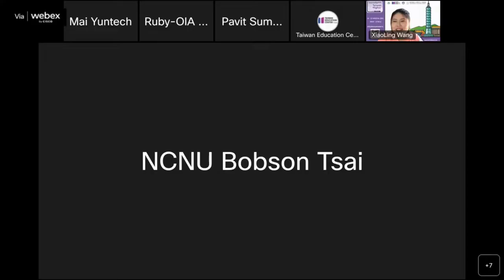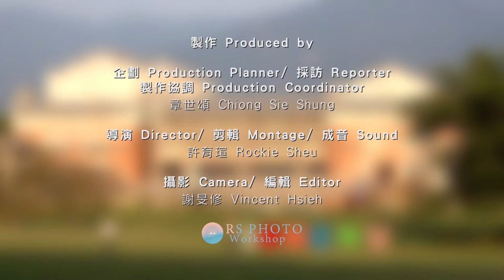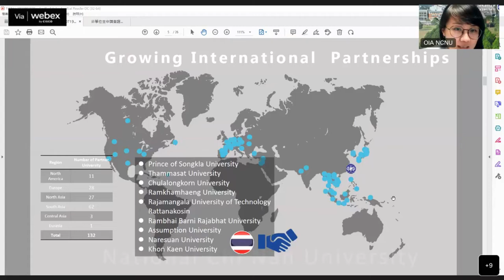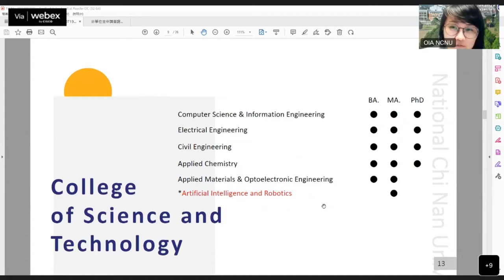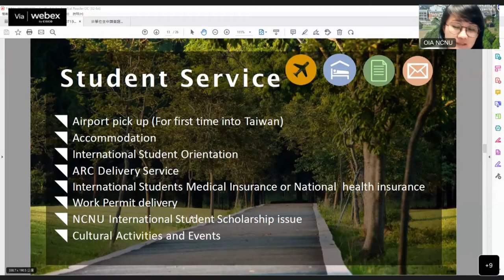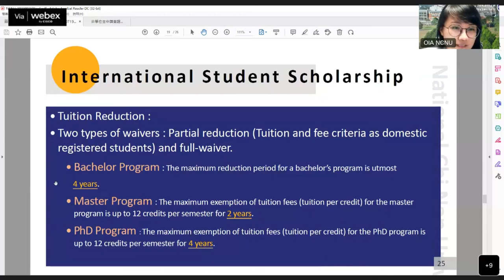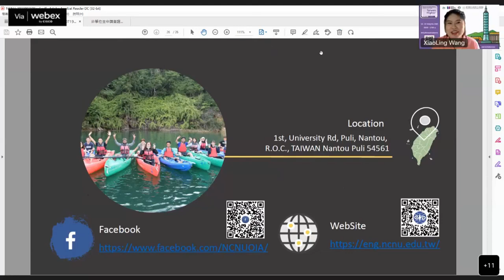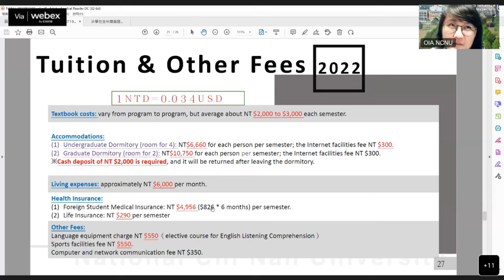National Chi Nan University（國立暨南國際大學）